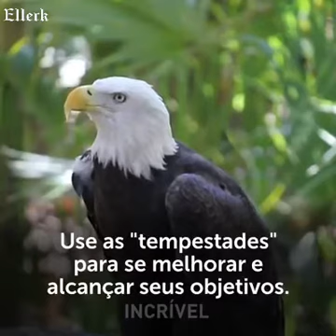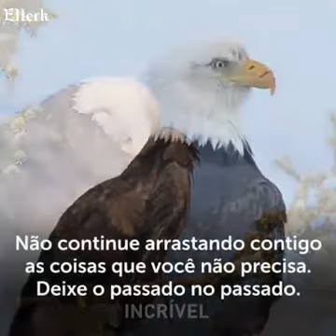Sete regras da vida! QUE SÓ UMA ÁGUIA PODE TE ENSINAR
Aprenda com a águia a viver melhor...